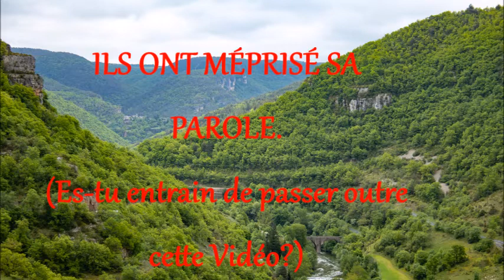POURQUOI EST IL SI IMPORTANT D'examiner LA PAROLE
Les saints-écrits nous aident à nous sanctifier par la parole. ici vous trouvez le lien pour demander  la Sanctification: